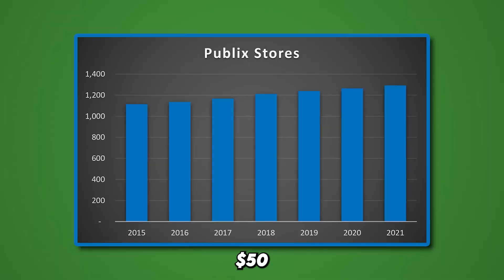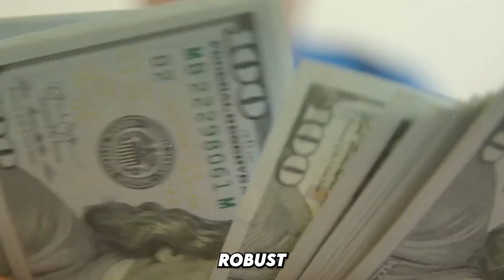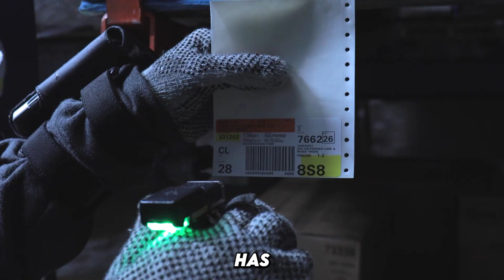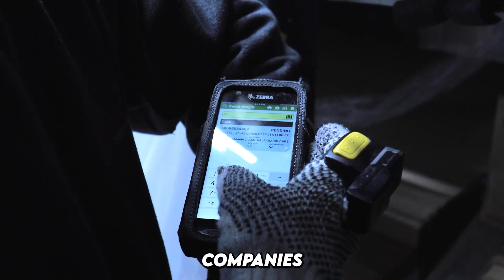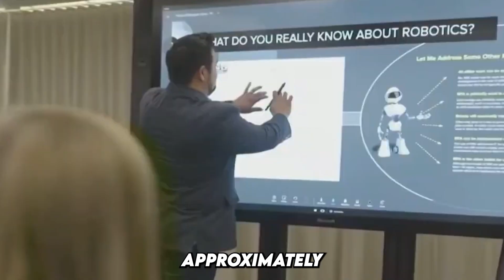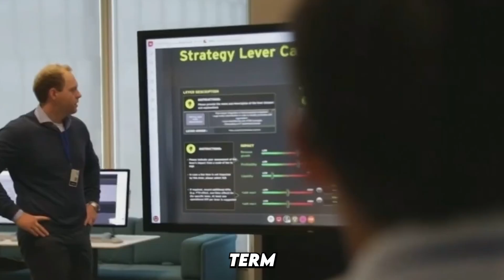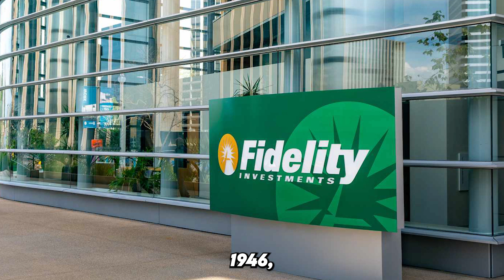Top 10 Richest Privately Owned Companies Part 2 | Unveiling Financial Giants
Welcome back to our exploration of the richest privately owned companies in the world! In Part 2 of this series, we reveal the financial giants that operate behind the scenes, boasting impressive revenues and influence while remaining privately held. From grocery chains to energy companies, discover how these businesses amassed their wealth and continue to thrive. Whether you're curious about the secrets of their success or just love learning about powerful companies, this video has got you covered. Don’t miss out—watch now to uncover the wealth and strategies of these influential enterprises.